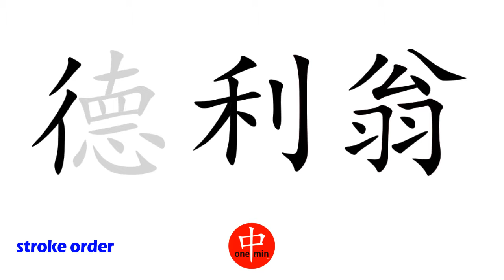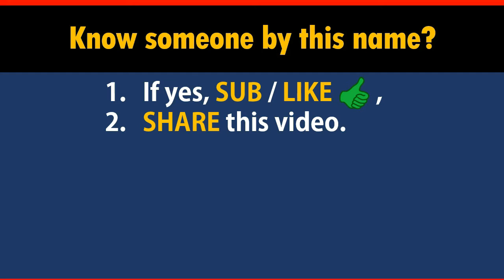How to Say Your Name DELEON in Chinese?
*Formal* Chinese translation of your name DELEON. This video shows how native Chinese speakers pronounce and write it (the stroke sequence in Chinese).

-- topic suggestion
-- constructive feedback
-- quick questions